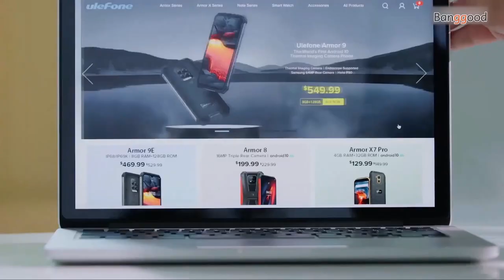Armor 10 5G Rugged smartphone Official trailer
The world's first 5G rugged smartphone will launch soon. Not only brings you long-lasting durability, but it also offers ultra-fast 5G connectivity which comes with a speed up to 10x faster than 4G.
Description
Ulefone Armor 10 5G IP68 IP69K Waterproof 6.67 inch 8GB 128GB 64MP Quad Camera NFC 5800mAh 15W Wireless Charge MTK Dimensity 800 Octa Core Rugged Smartphone - Black EU Version